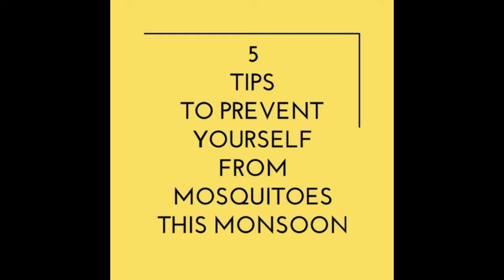"Super Tip for Wealth" & 5 ways to be safe from Mosquitoe. Simple mosquitoes home remedies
Super Tip for Wealth" & 5 ways to be safe from Mosquitoes this monsoon season.

keywords-
homeremedies for mosquitoes
mosquitoes
prevention from mosquitoes
Kerala flood
Supertip